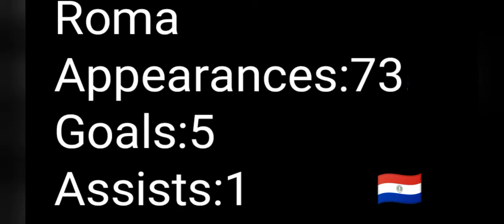Juan Iturbe 2013-2017 Welcome (all goals)